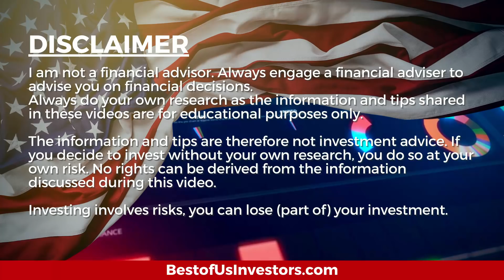Where Do You Get Your YouTube Stock Market Advice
Welcome back, tribe members! Today I'm discussing "Where Do You Get Your YouTube Stock Market Advice".

1.  Canon EOS M6 Mark II Camera
2.  Rode VideoMic Pro+ Compact Directional On-Camera Shotgun Condenser Microphone
3.  Victiv 72-inch Camera Tripod Aluminum Monopod T72 Max. Height 182 cm - Lightweight and Compact for Travel with 3-way Swivel Head and 2 Quick Release Plates for Canon Nikon DSLR Video Shooting - Black
4.  UBeesize Tripod S, Premium Phone Tripod, Flexible Tripod with Wireless Remote Shutter, Compatible with iPhone/Android Samsung, Mini Tripod Stand Holder for Camera GoPro/Mobile Cell Phone (Upgraded)

The Anti-Aging Supliment that I take:
4 Pack NMN Capsules with Maximum Strength- 500mg- High Absorption Nicotinamide Mononucleotide Supplement- Supports Brain Function & Anti Aging

1.  The Accidental Super Power by Peter Zeihan
2.  The Big Nine by Amy Webb
3.  Supercharge Your Real Estate Sales by Kerry
4.  Digital Transformation, Survive and Thrive in an Era of Mass Extinction by Thomas M Siebel
5.  DisUnited Nations, The Scramble for Power in an Ungoverned World by Peter Zeihan
6.  The Future is Faster Than You Think By Peter Diamandis and Steven Kotler
7. FIND HAPPINESS BY DISCOVERING Who YOU ARE AND Why YOU ARE YOU by Kerry Grinkmeyer
8. A Crack in Creation, by Jennifer Doudna and Samuel Sternberg
9. A Generation of Sociopaths, by Bruce Cannon Gibney